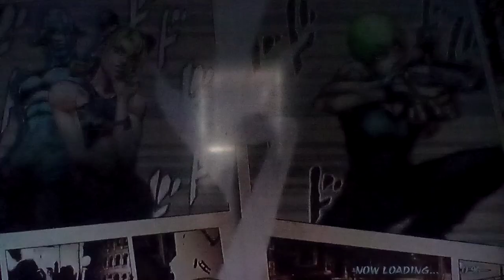Let's play JoJo's Bizarre Adventure: All Star Battle R Part 51: Joylne Cujoh